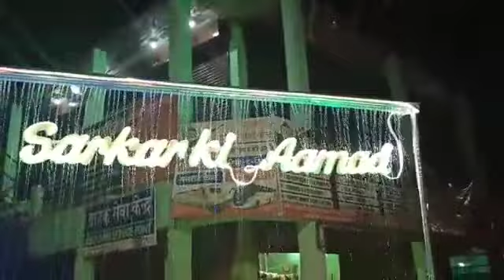31 October 2020